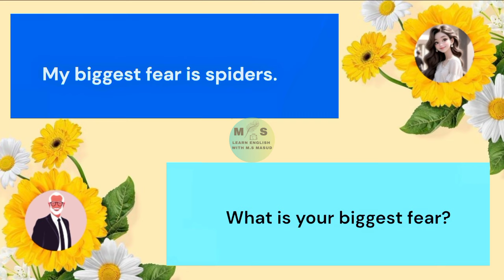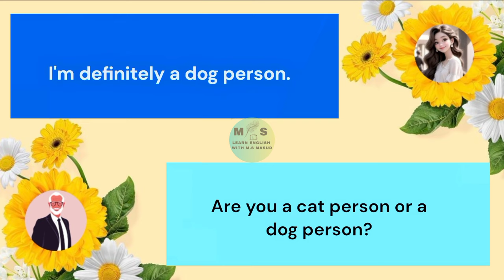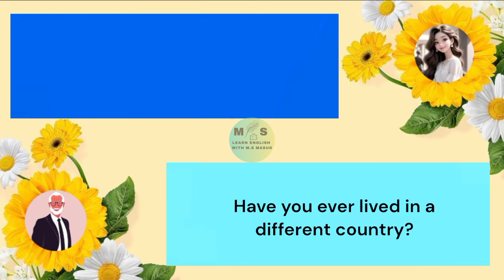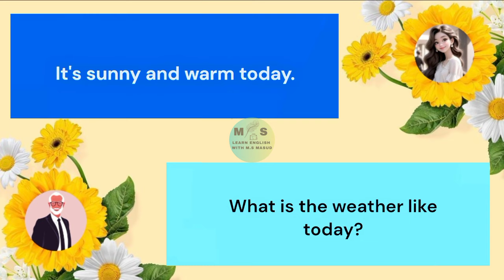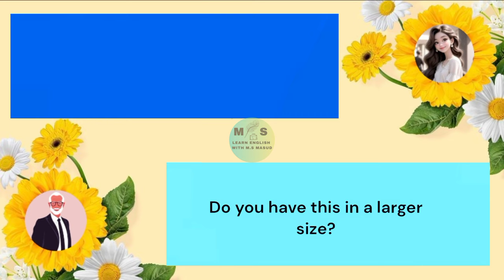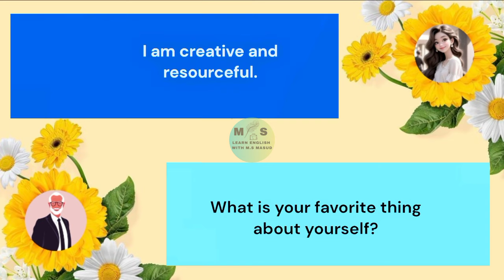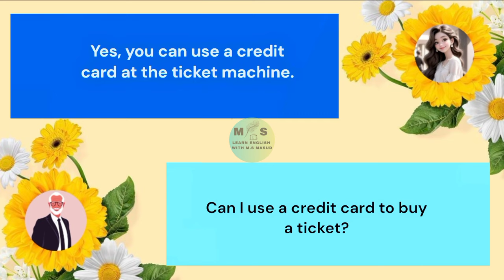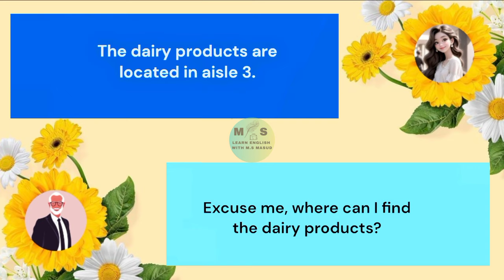Excellent English conversation. English spoking practice for everyone. Bast english conversation.